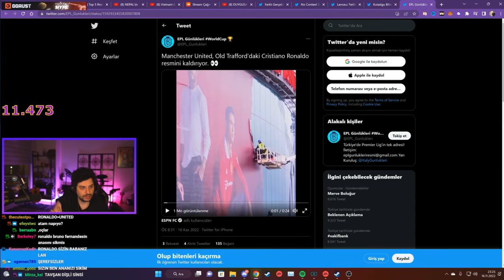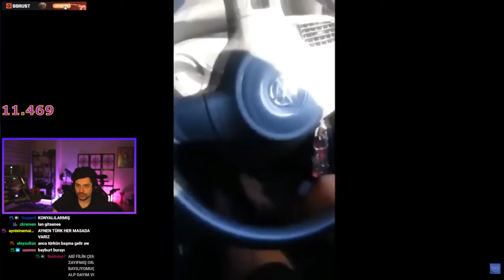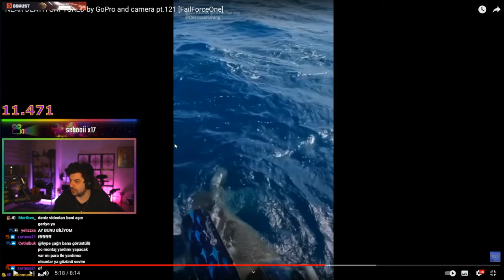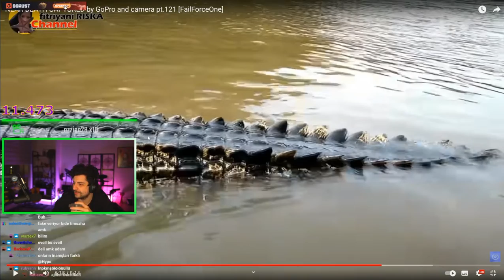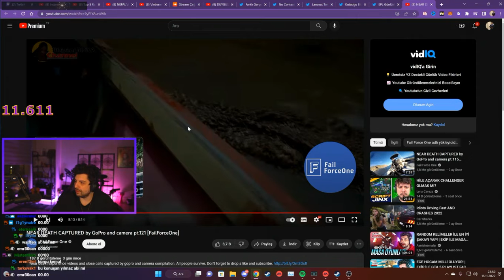Hype | ''KAMERALARA YAKALANAN İMKANSIZ OLAYLAR'' İzliyor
!!!Bu videonun amacı yayıncının tepkisini merak eden izleyiciler içindir. Telif Hakkı vb. için iletişime geçmenizi rica ederim.